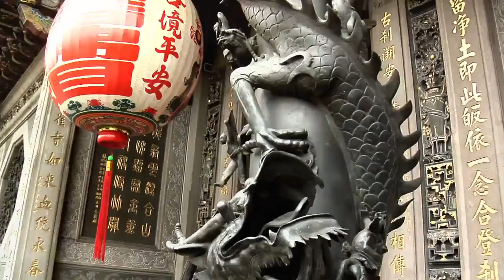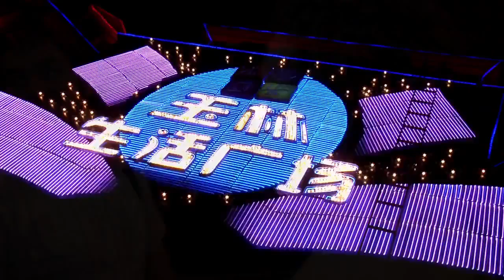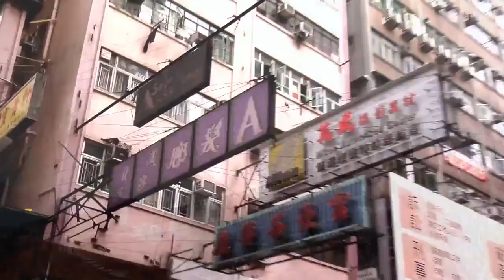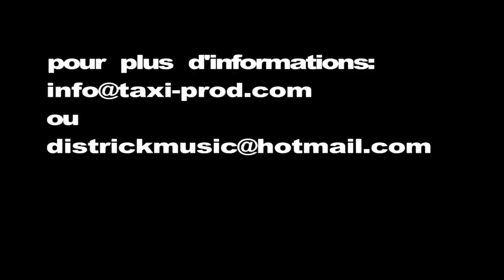Accrophone en Chine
Tournée du groupe Accrophone Dans plusieurs villes chinoises en 2012.
Réalisé par Félix Trépanier